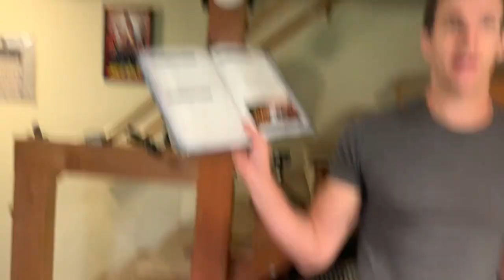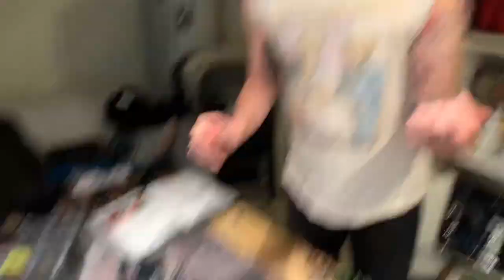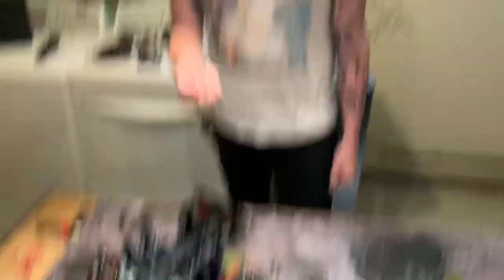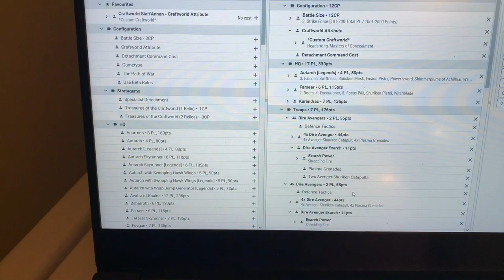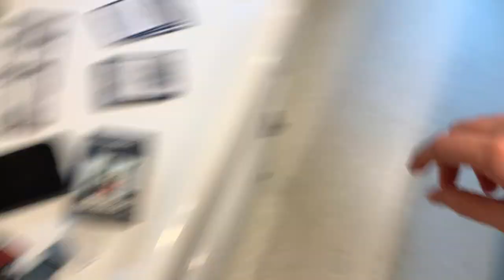Grey Knights vs Craftworlds Eldar - A Warhammer 40,000 Battle Report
--This week, Dustin returns to the channel with his Eldar and a giant terrible tank!

00:00 Intro
01:37 Grey Knights List
11:50 Eldar List
0:24:50 Game
01:53:54 Wrap Up

--GREY KNIGHTS LIST--

+ HQ +

Chaplain [6 PL, 113pts]: 4. Refrain of Convergence, 5. Recitation of Projection, Warp Shaping

Grand Master [8 PL, 138pts]: 4: First to the Fray, Armoured Resilience, Blade of the Forsworn, Storm Bolter, Warlord
. Nemesis Force Sword

+ Troops +

Terminator Squad [11 PL, 190pts]: Gate of Infinity
. Grey Knight Terminator Justicar
. . Nemesis Force Sword
. 4x Terminator (Sword): 4x Nemesis Force Sword, 4x Storm Bolter

Terminator Squad [11 PL, 190pts]: Sanctuary
. . Nemesis Force Halberd
. 4x Terminator (Halberd): 4x Nemesis Force Halberd, 4x Storm Bolter

Terminator Squad [11 PL, 221pts]: Gate of Infinity
. . Nemesis Daemon Hammer: Nemesis Daemon Hammer
. 4x Terminator (Falchions): 8x Nemesis Falchion, 4x Storm Bolter

+ Elites +

Apothecary [5 PL, 95pts]: Inner Fire

Purifier Squad [14 PL, 228pts]: Sanctuary
. Knight of the Flame
. . Nemesis Force Sword
. 4x Purifier (Psycannon): 4x Psycannon
. 5x Purifier (Warding Stave): 5x Nemesis Warding Stave, 5x Storm Bolter

+ Fast Attack +

Interceptor Squad [14 PL, 230pts]: Astral Aim
. 9x Interceptor (Sword): 9x Nemesis Force Sword, 9x Storm Bolter
. Interceptor Justicar
. . Nemesis Force Sword

+ Heavy Support +

Land Raider Redeemer [15 PL, 288pts]: Storm Bolter

+ Flyer +

Stormhawk Interceptor [10 PL, 185pts]
. Icarus Stormcannon
. Skyhammer missile launcher

+ Dedicated Transport +

Razorback [6 PL, 120pts]: Twin lascannon

--ELDAR LIST--

Craftworld Attribute
. Custom Craftworld: Headstrong, Masters of Concealment

Detachment Command Cost

+ HQ +

Autarch [Legends] [4 PL, 80pts]: 3: Falcon's Swiftness, Banshee Mask, Fusion Pistol, Power sword, Warlord
. Shimmerplume of Achillrial

Farseer [6 PL, 115pts]: 2. Doom, 4. Executioner, 5. Focus Will, Shuriken Pistol, Witchblade

Karandras [7 PL, 135pts]

+ Troops +

Dire Avengers [2 PL, 55pts]
. 4x Dire Avenger: 4x Avenger Shuriken Catapult, 4x Plasma Grenades
. Dire Avenger Exarch: Two Avenger Shuriken Catapults
. . Exarch Power: Shredding Fire

Storm Guardians [3 PL, 66pts]
. 5x Storm Guardian - Aeldari Blade: 5x Aeldari Blade, 5x Plasma Grenades, 5x Shuriken Pistol
. 2x Storm Guardian - Power Sword [Legends]: 2x Plasma Grenades, 2x Power Sword, 2x Shuriken Pistol
. Storm Guardian - Special Weapon: Fusion Gun

+ Elites +

Howling Banshees [3 PL, -1CP, 80pts]
. 4x Howling Banshee: 4x Power Sword, 4x Shuriken Pistol
. Howling Banshee Exarch: Shuriken Pistol & Executioner
. . Exarch Power: Disarming Strike, Exemplar of the Banshee Shrine, War Shout

Striking Scorpions [6 PL, 88pts]
. 5x Striking Scorpion: 5x Plasma Grenades, 5x Scorpion Chainsword, 5x Shuriken Pistol
. Striking Scorpion Exarch: Scorpion Chainsword, Scorpion's Claw
. . Exarch Power: Sustained Attack

Striking Scorpions [6 PL, -1CP, 88pts]
. . Exarch Power: Exemplar of the Scorpion Shrine, Scorpion's Sting, Sustained Attack

+ Fast Attack +

Hornets [5 PL, 90pts]
. Hornet: 2x Hornet Pulse Laser

Warp Spiders [4 PL, 90pts]
. 4x Warp Spider: 4x Death Spinner
. Warp Spider Exarch: Two Death Spinners
. . Exarch Power: Web of Deceit

+ Heavy Support +

Falcon [8 PL, 130pts]: Starcannon, Twin Shuriken Catapult

Fire Prism [9 PL, 170pts]: Twin Shuriken Catapult

++ Super-Heavy Auxiliary Detachment -3CP (Aeldari - Craftworlds) [24 PL, -3CP, 495pts] ++

+ Configuration +

Craftworld Attribute
. Custom Craftworld: Expert Crafters, Masters of Concealment

Detachment Command Cost [-3CP]

Cobra [24 PL, 495pts]: Crystal Targeting Matrix, Spirit Stones, Star Engines, Starcannon, Vectored Engines